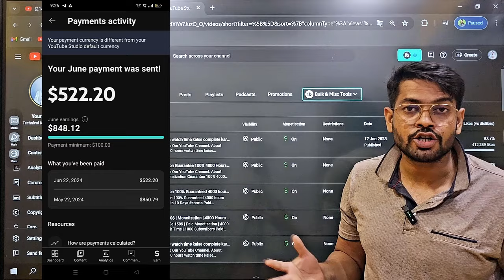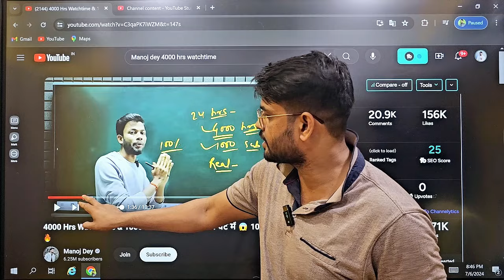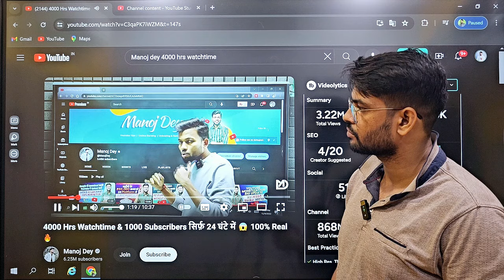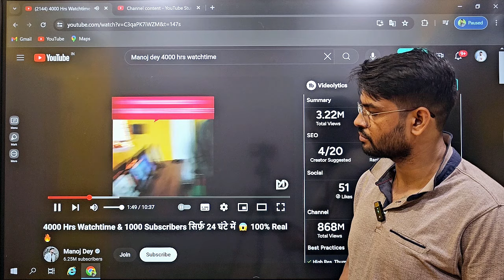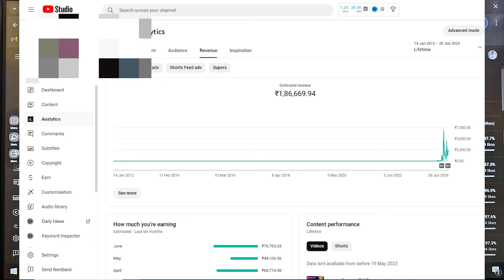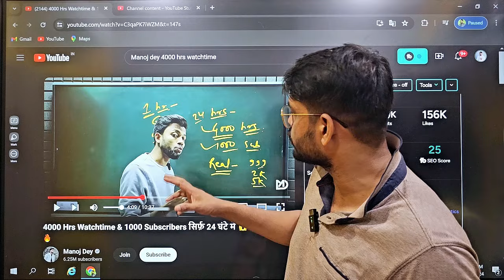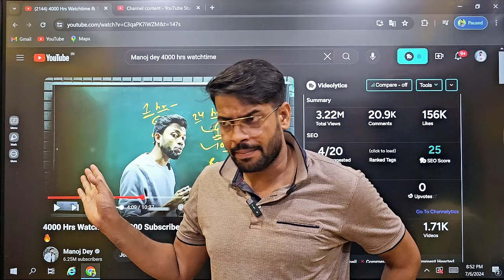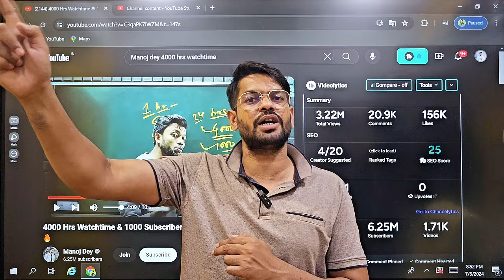Watchtime kaise badhaye | youtube watch time kaise badhaye | 4000 hours watch time kaise complete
About Video :- Watchtime kaise badhaye | youtube watch time kaise badhaye | 4000 hours watch time kaise complete

Manual Paid Monetization :- 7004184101,  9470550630, 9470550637

Your Queries -
4k watch time kaise badhaye
4000 hours watch time kaise complete kare
4000 hours watch time trick
how to get 4000 hours watch time fast
4000 hours watch time kaise compl
4000 watch time kaise pura kare
4000 hours watch time kaise complete kare
watch time kaise badhaye 2024
4000 hours watch time kaise compl
4000 watch time kaise pura kare
4000 watch time kaise complete kare